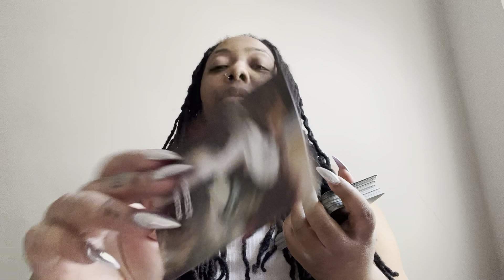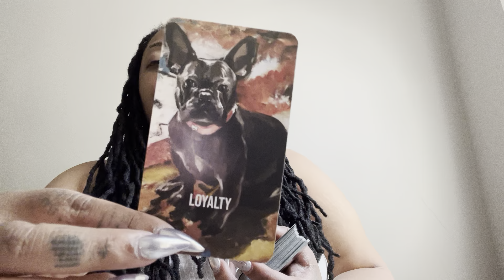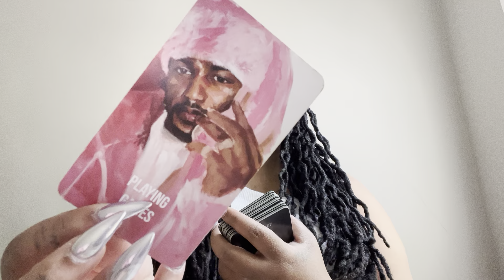Earth Signs🪴Playing in ur face 🤬 trying 2 spite u for detaching from them losing their mind 😵‍💫